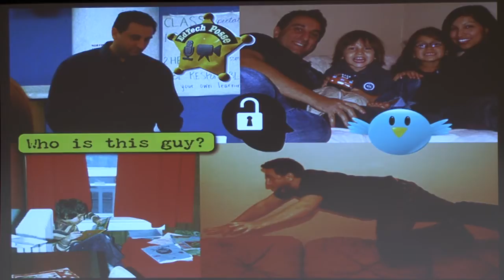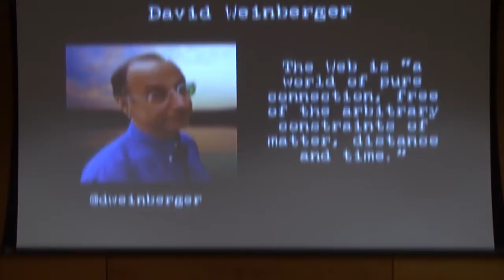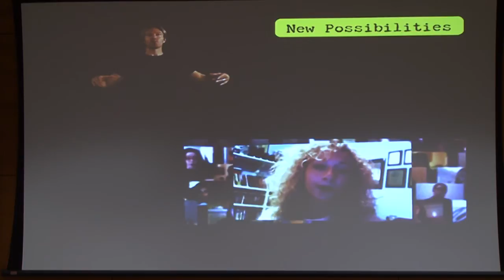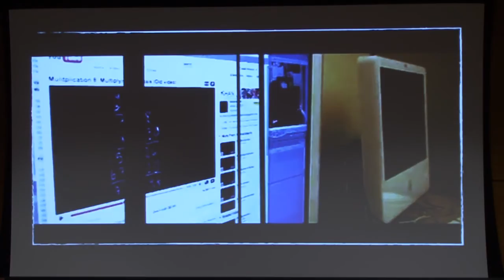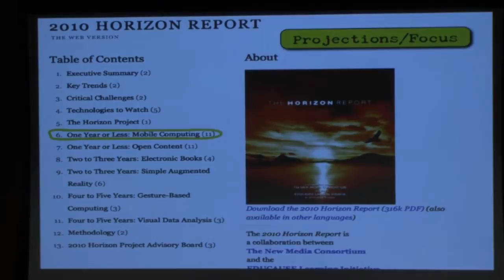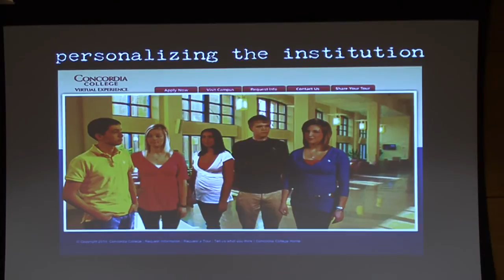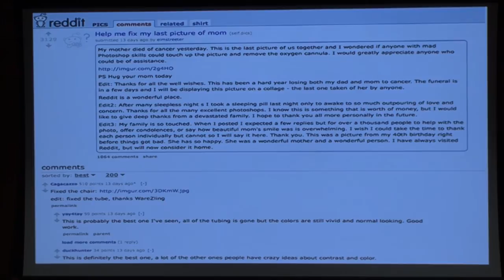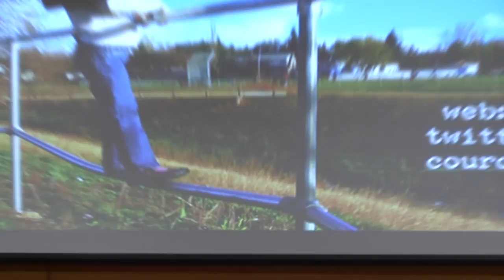Alec Couros - "Open & Networked Learning"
Presentation by Dr. Alec Couros at the University of Prince Edward Island. Part of the "From the Campus to the Country" learning forum. May 19, 2010.